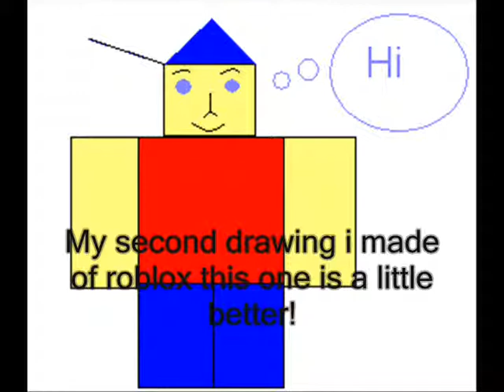My roblox drawings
they are3 sucky and at the time i couldnt draw hats i still need pratce on them and dont jude how i do things